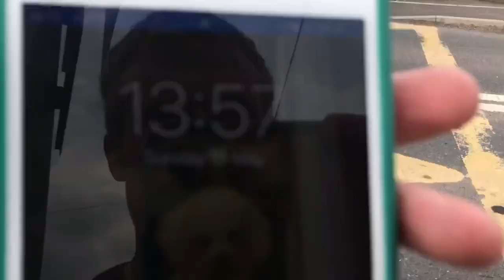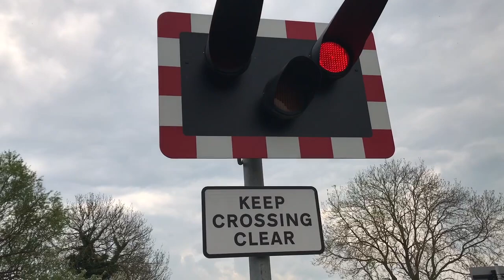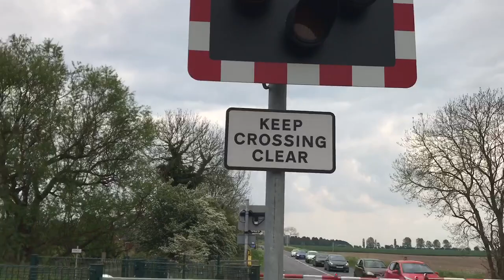Elsham Level Crossing (Lincolnshire) Sunday 19.05.2019